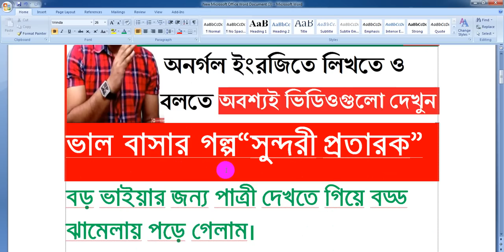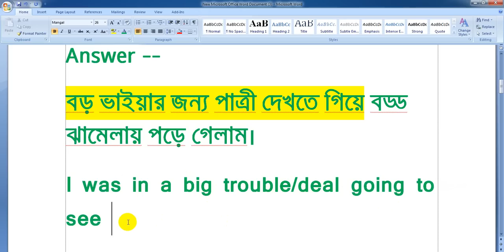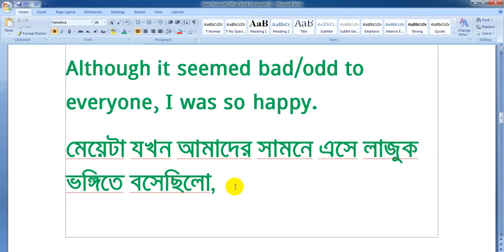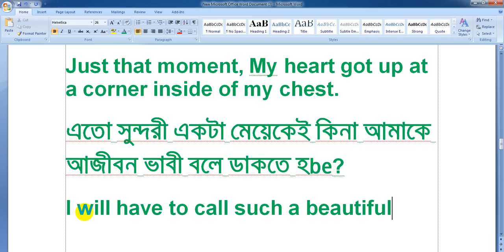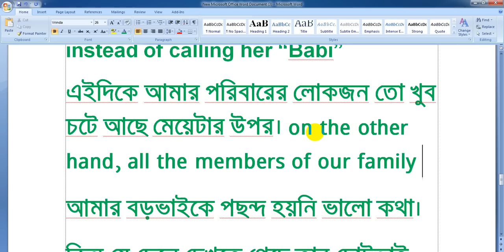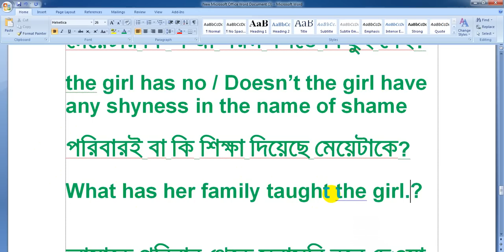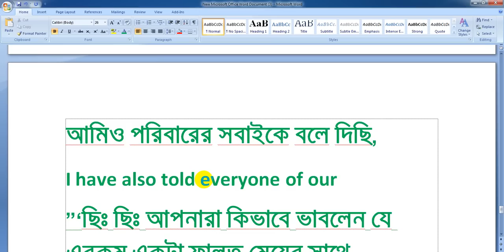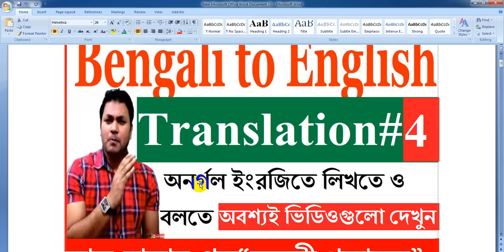How to translate Bengali to English l English Speaking & Translation Practice Class - 4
কিভাবে লং টাইম ইংরেজিতে কথা বলবেন / কিভাবে Paragraph , Essay , Story মুখস্ত না করে বানিয়ে লিখতে  হয় , শিখুন খুব সহজেই
Hi,
This is Bengali to English speaking and translation class will help you to speak and translate English fluently. how to speak or write about Romantic and Love story. you will learn here with translation practice with English grammar Explanation.

This English translation from Bengali to English will be helpful to write paragraph or essay on Physical exercise in Bangladesh.

In this lesson you will be learn also reading writing speaking listening and grammar explanation in Benglai to English .

If you want to translate easily , just you will have to watch the video of Bengali to English speaking and Transitional practice class regularly which is created by wadud sir from Benglai ot English .

Hi,
this"Bengali to English Speaking Class-3l Basic English Grammar Auxiliary Verbsএর ১থেকে ২৪ টি বাক্য চর্চা" video is about Bengali to English Speaking Tutorial 3 - How to learn English easily by Wadud Sir - Class 3

At the end of the video, You will learn about the use of all auxiliary verbs and Modal verbs meanings in Bengali to English and you will exercise Bengali to English translation easily.

If you want to learn English Speaking easily by wadu sir class, please watch the video of "Bengali to English Speaking Tutorial - How to learn English easily In this video, you will learn about Love Story

Basic English grammar is the lesson created by wadud sir  for all the students and learners, beginners who wants to learn English basic grammar for English speaking and writing skill.

Basic English For English Speaking & English Writing Skill - How to start Learning English A to Z is the video for learning English basic for the beginners English Speaking people.
at the end of the lesson of English grammar you will be able to know what are the basic English grammar needs to learn English speaking.
if you want to learn english spekaing online then the lesson "Basic English For English Speaking & English Writing Skill - How to start Learning English A to Z" will be very effective for learning English easily speaking as well as basic grammar.

the students of jsc ssc hsc bcs job seekers will be highly benefited with the lesson of Basic English For English Speaking & English Writing Skill - How to start Learning English A to Z

if you want to learn English and speak English fluently you will have to learn the following topics accordingly and wadud sir will make video on those topics step by step as the learners can learn english easily and can speak English fluently .

How to learn english speaking and writing ?
this is the most common question in you tube for the learners who wants to learn english speaking and wants to improve writing skills.